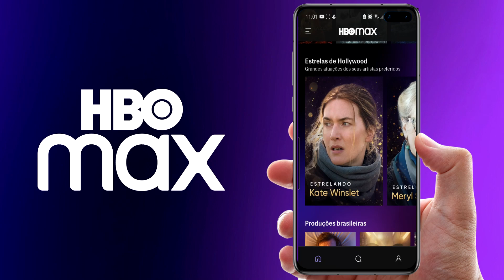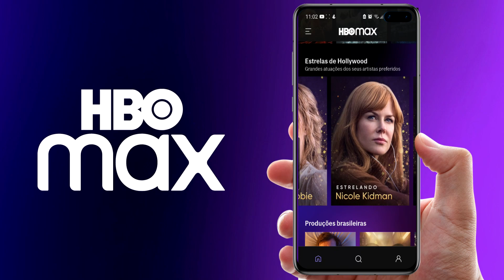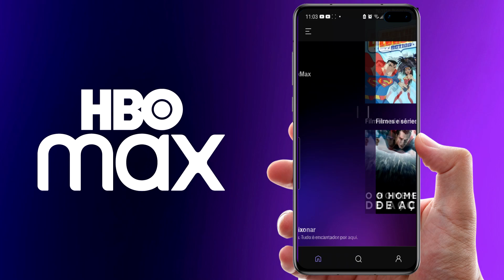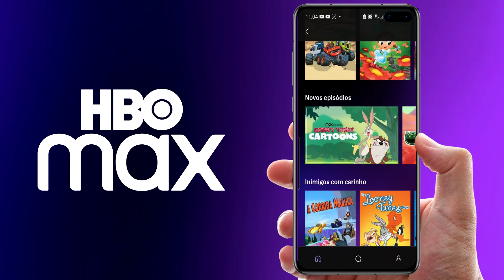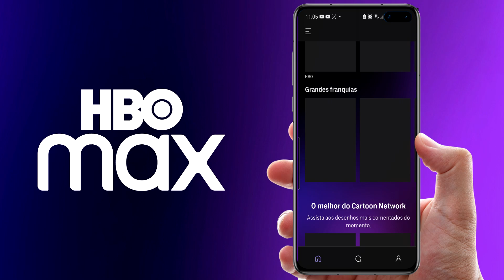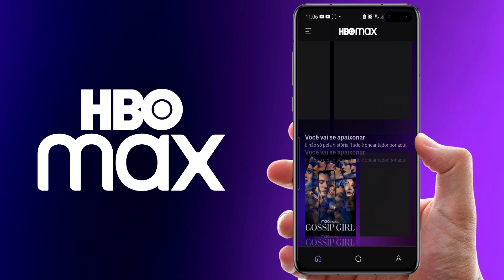VEJA TUDO QUE TEM NO CATÁLOGO DA HBO MAX | VALE A PENA? TOUR PELO APP!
No último dia 29 de junho chegou ao Brasil o HBO Max. A plataforma da WarnerMedia reúne conteúdos da HBO, Warner Bros., DC Universe, Cartoon Network, Max Originals e para os amantes de futebol, a Champions League. Nesse vídeo mostramos tudo que tem no app da HBO MAX!

Não sabe como usar o aplicativo da HBO Max? Vem com a gente nesse vídeo!

💡 𝗔𝗽𝗼𝗶𝗲 𝗻𝗼𝘀𝘀𝗼 𝗰𝗮𝗻𝗮𝗹:
Compre na Amazon
Teste Kindle Unlimited por 30 dias
Teste Amazon Prime Video por 30 dias
Teste Amazon Musi Unlimited por 90 dias

✓ Utilizando os links acima, você ajuda o canal sem pagar nada a mais por isso. Obrigada!

Lista de Desejos Amazon